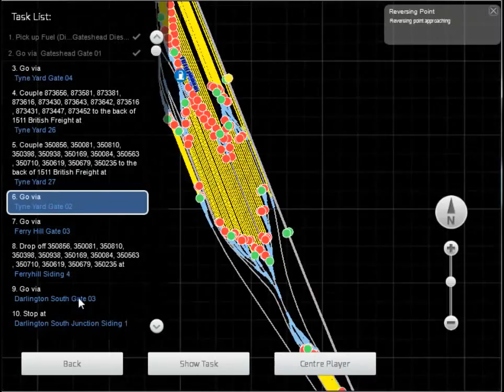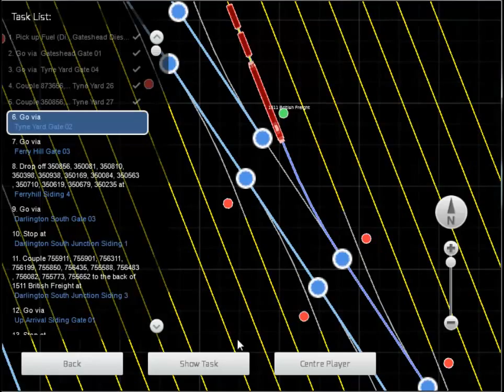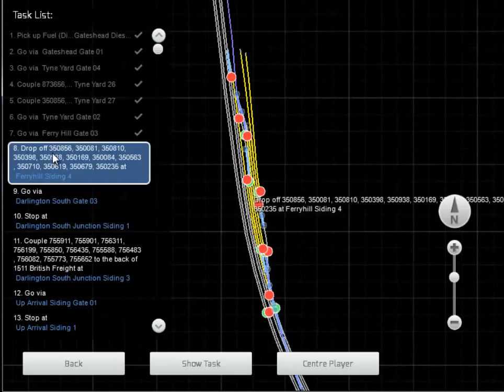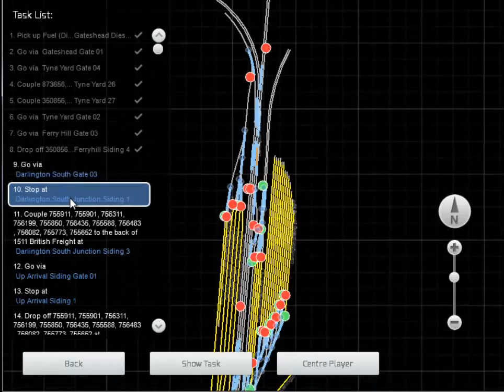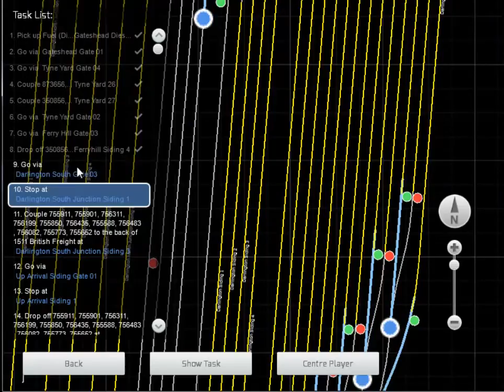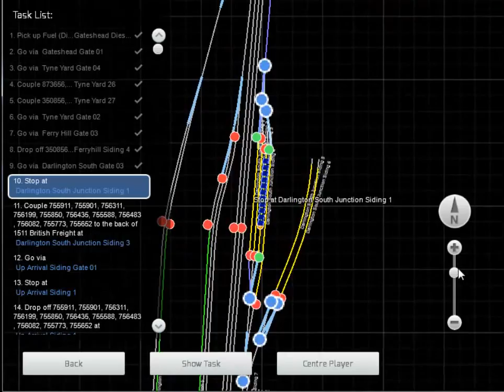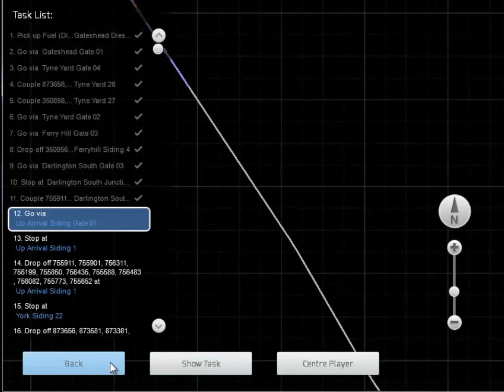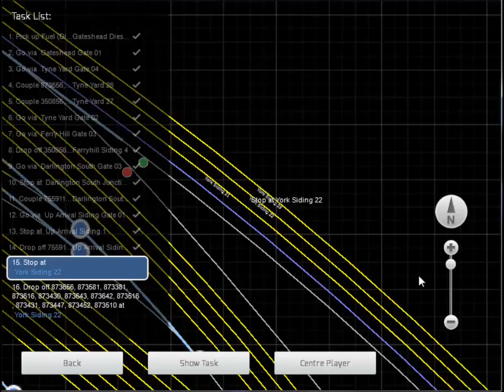Train Simulator - Episode 25 - East Coast Mainline | Long Hop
Our last mission on the ECML as we drive almost the entire route while picking up and dropping off some freight along the way